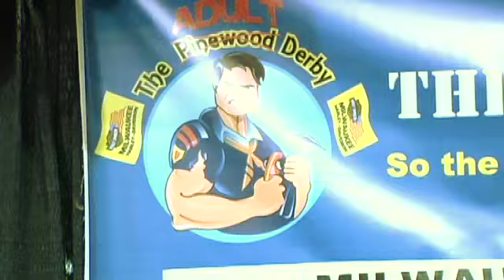The Adult Derby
Czabe heads to Milwaukee for some hot pinewood action.